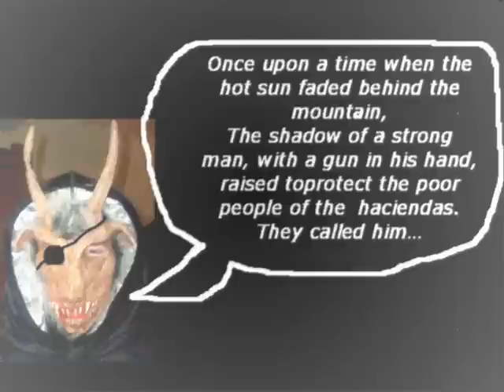Galucucu - El Justiciero (Mutantes)